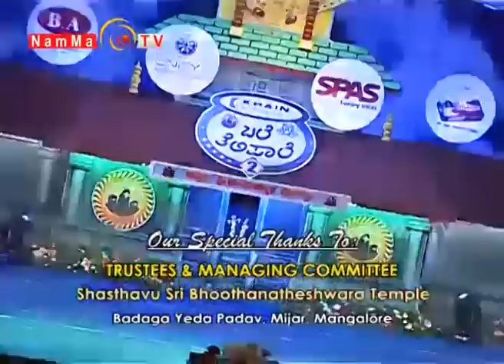NAMMA TV - BALE TELIPAALE Season 2 - 126 ( FINALS )